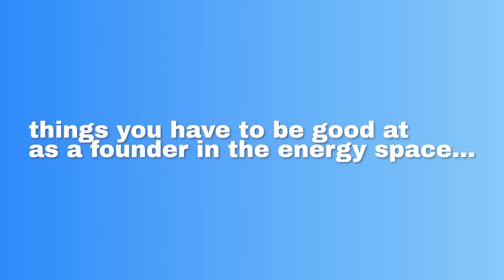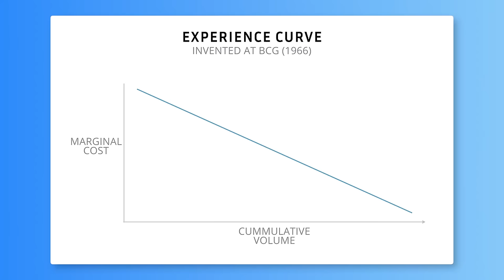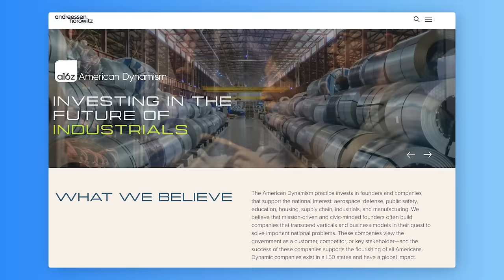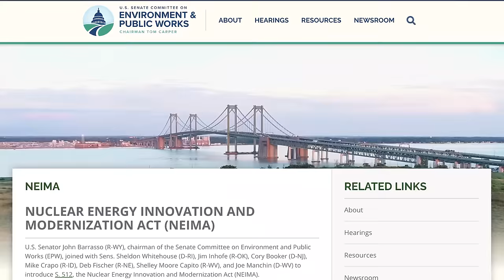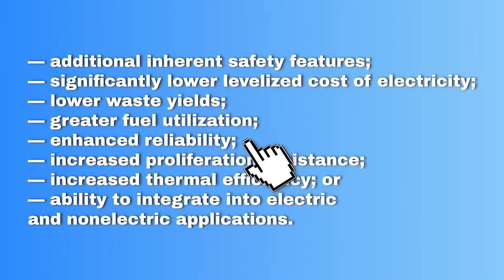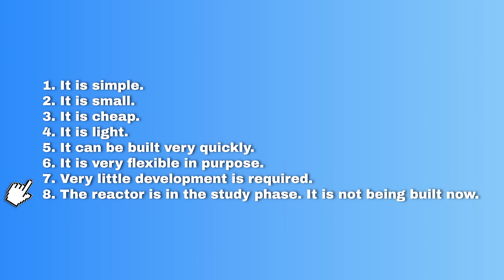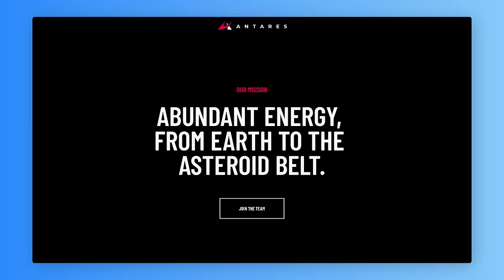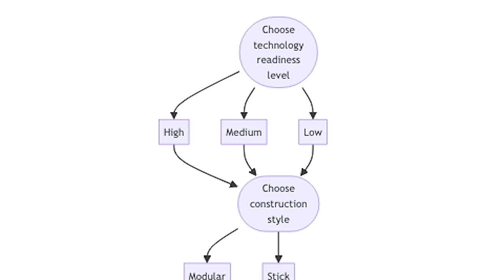Advanced Nuclear Reactors: From the Lab to the Moon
Let's dive into the world of advanced nuclear startups—where founders are playing entrepreneurship on hard-mode, and navigating how to build new reactor designs, sell to new markets, and forge new regulatory pathways.

This episode is the second focused on nuclear fission startup founders—while last week Packy and Julia spoke with entrepreneurs who laser-focused on the problem of manufacturing ready-made designs at scale, this new crop of founders featured are tackling a seemingly even more difficult task of creating new forms of nuclear reactors from scratch.

As a16z American Dynamism partner Katherine Boyle says, "to build a successful energy startup, you have to excel at math, deep technology, storytelling, recruiting, and regulatory." Tune in as Packy and Julia spotlight five founders taking radically different paths to bringing more nuclear online—from radioisotopes on the literal moon to the novel production of hydrocarbons.

Thank you to this episode’s guests: Katherine Boyle, Albert Wenger, Jake DeWitte, Isaiah Taylor, Matt Loszak, Tyler Bernstein, Jordan Bramble, Josh Wolfe, and David Ulevitch.

Range Fund Holdings: Tired of volatile markets and unreliable energies? Look no further than the Range Nuclear Renaissance ETF, your gateway to the clean, safe, and ever-expanding world of nuclear power. or contact your financial advisor to learn more about the Range Nuclear Renaissance ETF and start investing in the future of energy.

Secureframe: the only compliance automation platform with AI capabilities that help customers speed up cloud remediation and security questionnaires.

Pilot.com: accounting, CFO, and tax services that are designed with flexibility and scalability in mind.

Clean Air Task Force

Follow our hosts:

@packyM (Packy)
@juliadewahl (Julia)
@TurpentineMedia (Turpentine)

Timestamps:
(00:00) What are advanced reactors?
(11:58) Introducing the startup founders
(14:01) Oklo
(17:55) Valar Atomics
(25:27) Aalo
(26:41) Zeno Power
(30:07) Antares
(37:18) Why we need a new playbook for nuclear
(48:53) Selling to new markets and customers
(1:07:00) On regulation
(1:30:18) Nuclear startup operations
(1:46:40) The importance of design
(1:52:24) The advanced nuclear startup playbook

This show is produced and distributed by Turpentine, a network of shows and other media properties, where experts talk to experts about tech, business, culture, and more.

Credits: Nancy Xu produced this season of Age of Miracles. Audio editor: Justin Golden. Executive producers: Amelia Salyers, Packy McCormick, and Erik Torenberg.